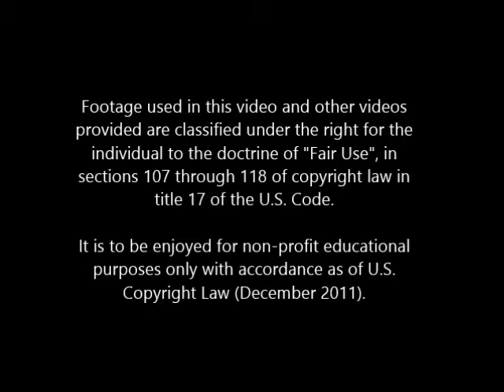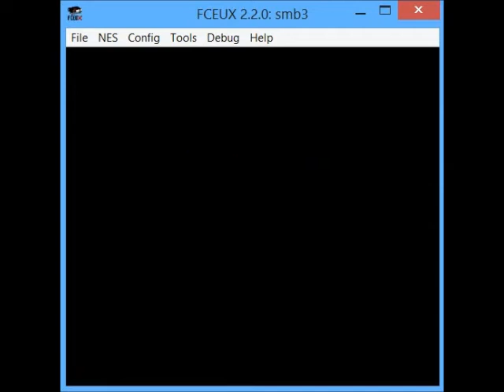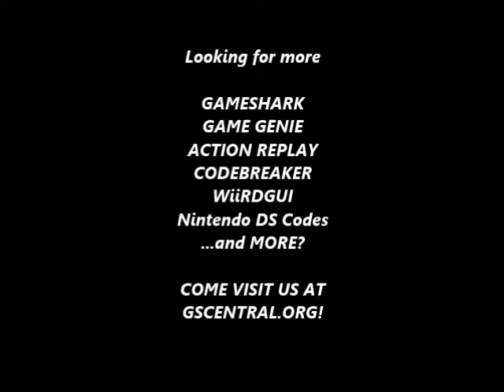GSCentral - Super Mario Bros 3 (NES) - Enemy Modifiers (87 = Fire Bro) (PAR)